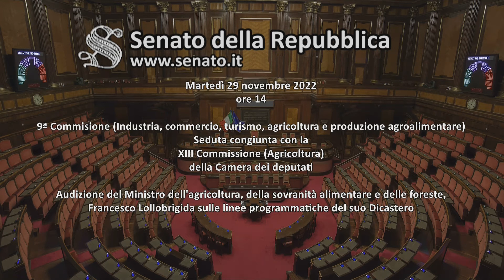Roma - Audizione Ministro Lollobrigida su linee programmatiche (29.11.22)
- Roma - Audizione Ministro Lollobrigida su linee programmatiche
Alle ore 14, presso l'Aula Convegni di Palazzo Carpegna del Senato, le Commissioni riunite Agricoltura di Camera e Senato hanno svolto l'audizione del Ministro dell'Agricoltura, della Sovranità alimentare e delle Foreste, Francesco Lollobrigida, sulle linee programmatiche del suo dicastero.  (29.11.22)